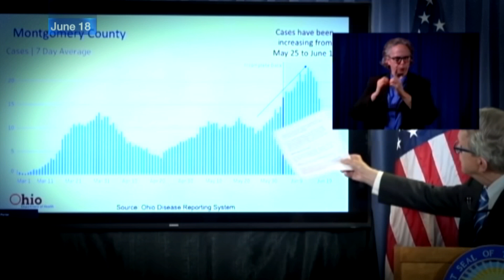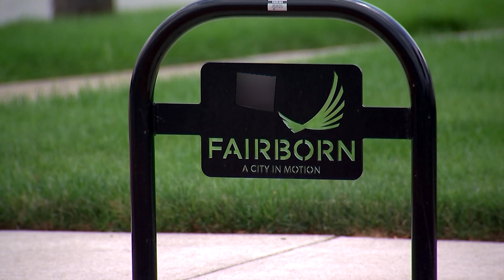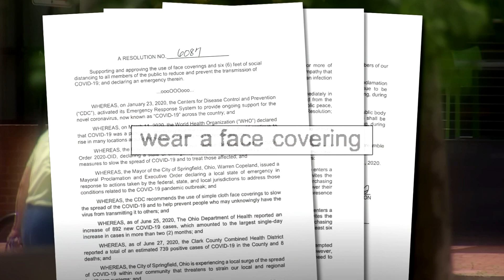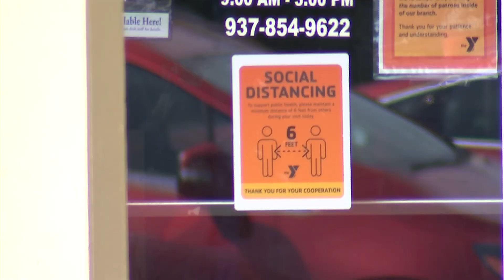Covid19 Hot Spots PKG